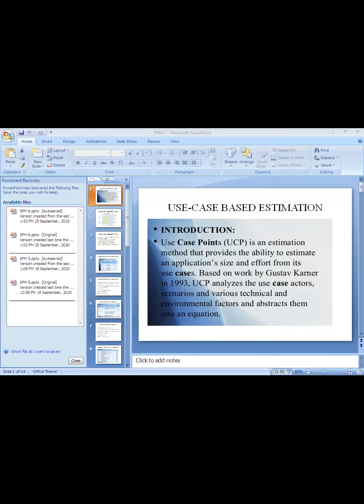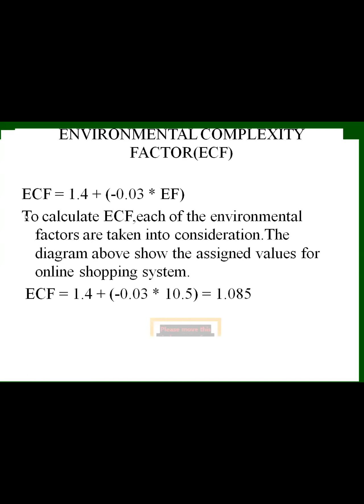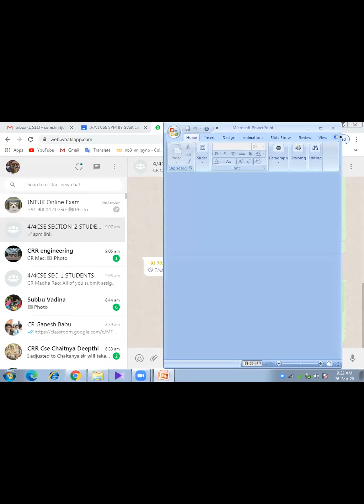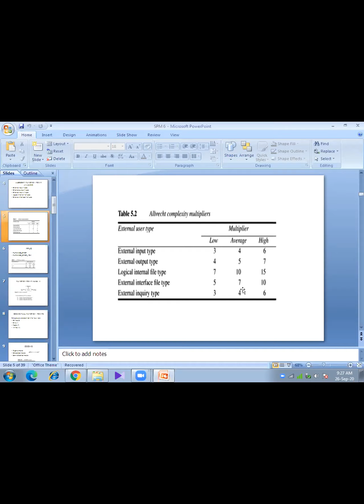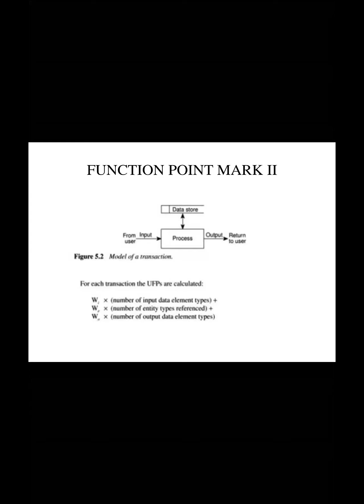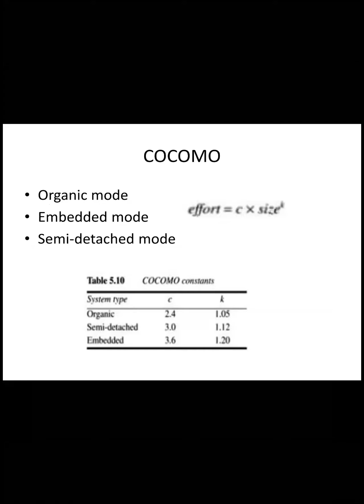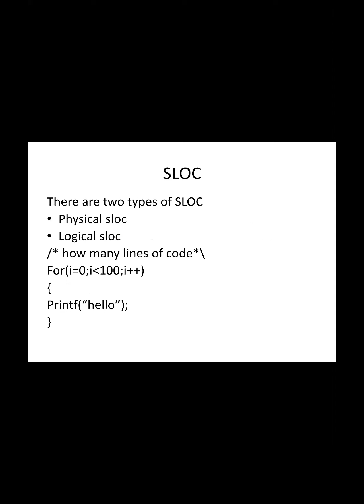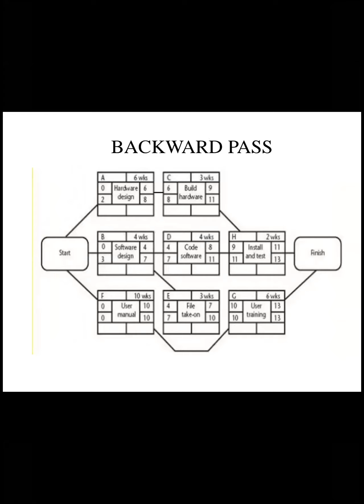SPM USE CASE BASED ESTIMATION,REVISION 26 09 2020 BY SVSK